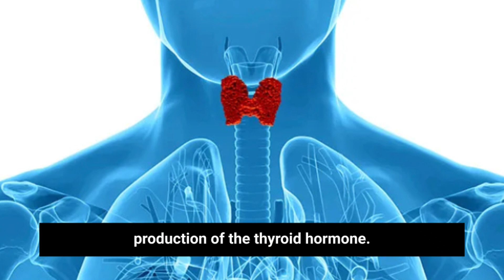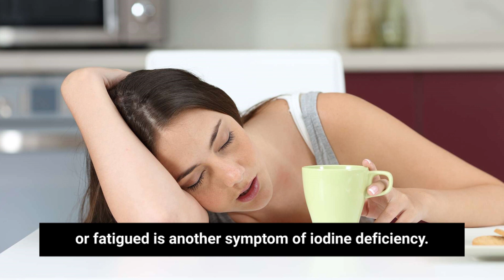Top 10 Foods High in Iodine | Benefits of Iodine | What is Iodine? | Symptoms of Iodine Deficiency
Iodine is a trace element that is essential for several metabolic functions in the body. It is vital in the regulation of thyroid hormones which go on to support several vital metabolic functions, in fetal development, cognitive functioning, improving immune health and so on. Signs of iodine deficiency includes thyroid disorders such as Hypothyroidism, enlarged thyroid gland, weakened immunity, weight gain, hair loss on more.  A common notion is that iodized salt is the only source of iodine but did you know that there are several other food sources of iodine.

In this video, Dr. Anshul Gupta discusses all about iodine including the food sources of iodine. Watch this video to learn more.

00:00 Introduction
00:20 What is Iodine?
00:43 Benefits of iodine
01:35 Iodine in high doses is harmful
02:05 Symptoms of iodine deficiency
03:10 Iodine Rich Foods
03:14 Seaweed is rich in Iodine
03:45 Seafood is rich in Iodine
04:02 Dairy and cottage cheese are rich in Iodine
04:43 Egg Yolks are rich in Iodine
05:30 Prunes are rich in Iodine
05:56 Vegetables rich in Iodine
06:15 Green leafy vegetables are a rich source of iodine
06:33 Iodized salt for iodine